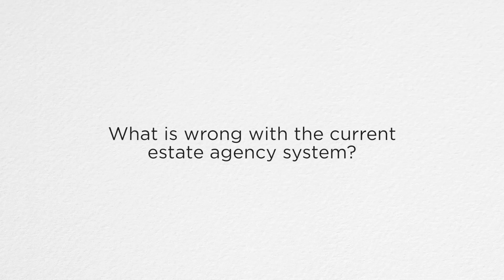Homeasy - What's wrong with the current estate agency system?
In this short video, nathan discusses his feeling on the issues around the current estate agent system in Chester.